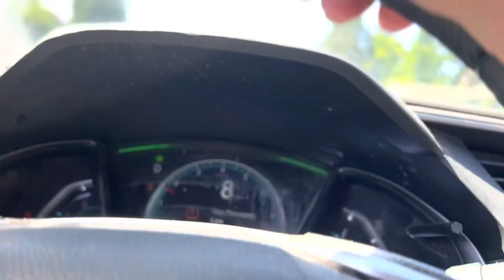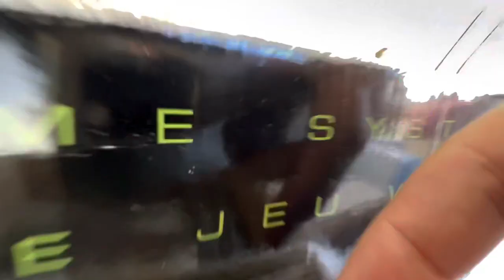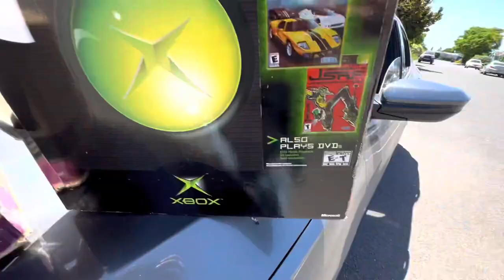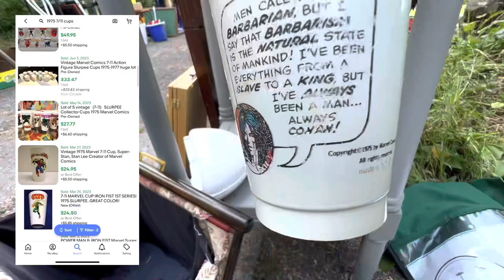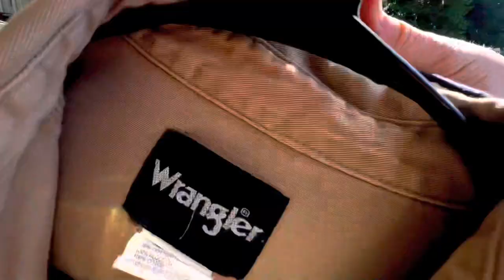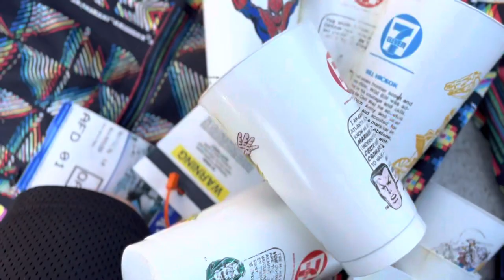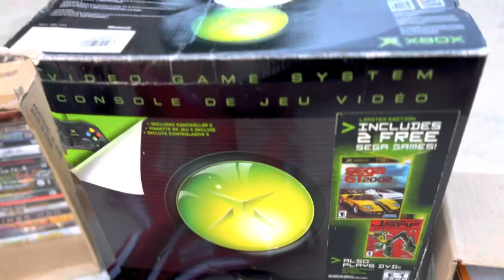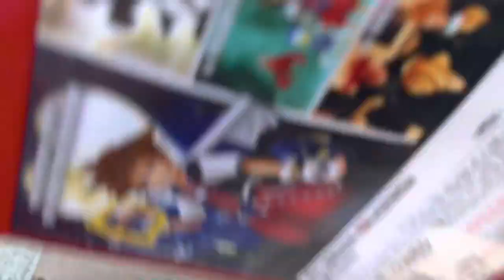More Garage Sale Finds In 2023! Original Xbox, Vintage Single Stitch, Polo Ralph Lauren & MORE!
Come take a ride with me while we hit up the steets in Eugene OR!

I Only Spent $60 At This Really Expensive Indoor Garage Sale… I FOUND SOME GOOD DEALS!!

CRAZY VINTAGE SNAPBACK HAUL AT THIS GARAGE SALE 2022! Did This Guy Just Try To Ruin My Hat Deal???

Make Sure You Are Selling These Items RIGHT NOW on eBay 2022! $700 Gross Sales! Vintage Hats & MORE!

The Vintage Hat Haul 2021 - K Products, Sports Specialties & Logo Athletics! Also, What Sold So Far?